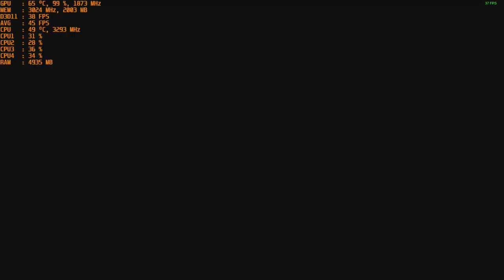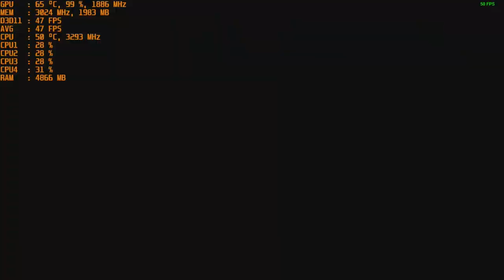WWE 2K20 - With The Nvidia GT 1030 Gddr5 at 1080p + 720p & Intel I5 2400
CPU: I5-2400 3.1ghz base - 3.4ghz turbo
GPU: MSI GT 1030 2gb GDDR5 OC
Ram: 12gb 1600mhz ddr3 (running at 1333mhz).
OS: Win 10
Res: 900p & 720p
Settings: Low

00:00 - 900p
30:00 - 720p